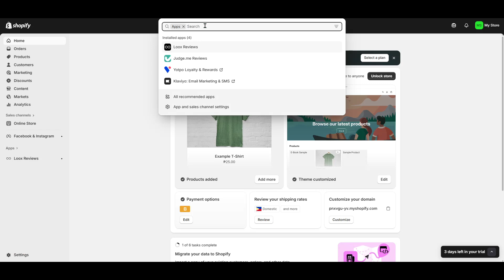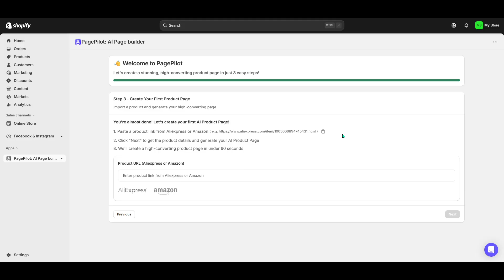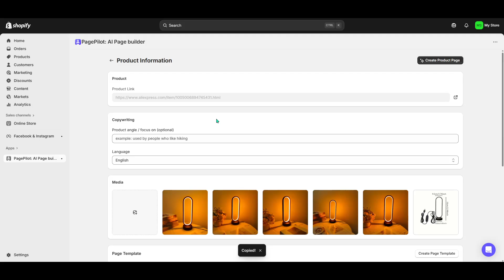PagePilot Shopify Tutorial for Beginners (2025 Full Step-by-Step Guide)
Use my link for 3 months at $1

Learn how to use the PagePilot Shopify app to design beautiful, high-converting pages without coding! In this 2025 full tutorial, I’ll walk you through setup, customization, and best practices to build landing pages, product pages, and more. Perfect for Shopify beginners who want to upgrade their store design fast.

pagepilot shopify tutorial for beginners 2025, how to use pagepilot shopify app, pagepilot full setup guide shopify, shopify landing page builder tutorial, ecommerce page design app shopify, shopify beginner guide pagepilot 2025, create product pages shopify pagepilot, shopify store design tutorial step by step, customize shopify pages with pagepilot app, shopify tutorial design pages no code 2025